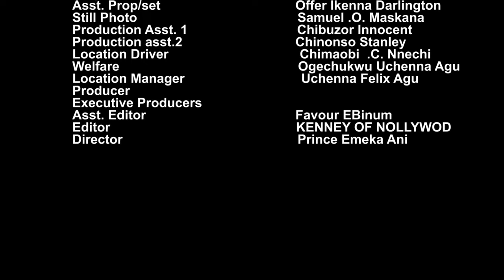A Powerful Prayerful Maiden That Delivered Agent Of Darkness In Tormenting The Palace 2- NEW MOVIE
A beautiful lady is pushed out of her Husbands house because of lies against her, Who will believe her, who will have her back?

FirstClassTV#nigerianmovies#CANADA#JAMAICA#USA#UK#TRINIDADANDTOBAGO#africannigerianlatestmovies#ruthkadiri247#mauricesamtv